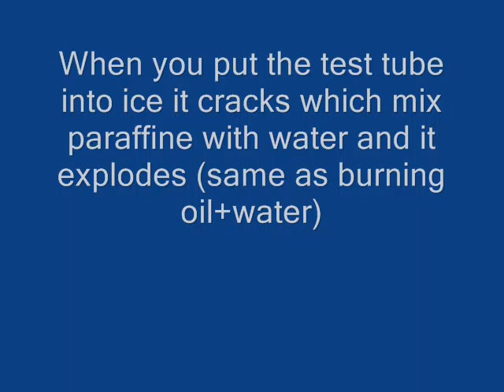exploding paraffine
Paraffine is used to make candles but can it explodes,you will see...

Be carfull hot parrafine can burn you and splash to your eyes so wear proper safety equipment.